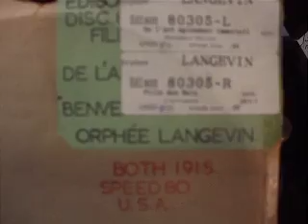"Fille de Roi" "L'Africaine" (Meyerbeer) Orphee Langevin Edison Diamond Disc 80305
Recorded 1915 - from The J Paul Getty Collection